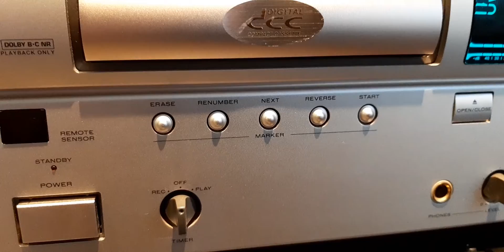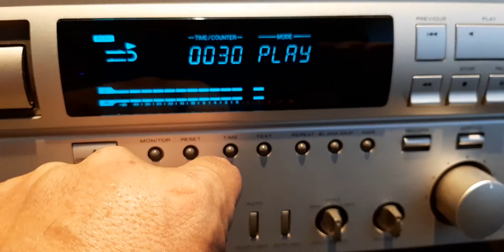Marantz DD 92